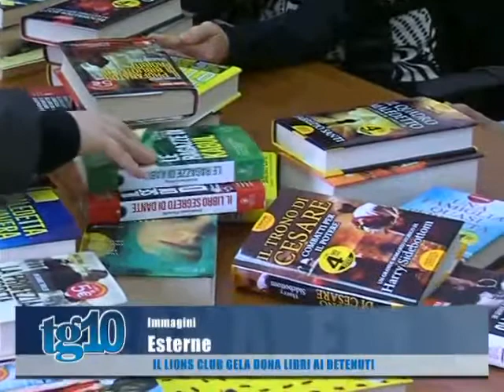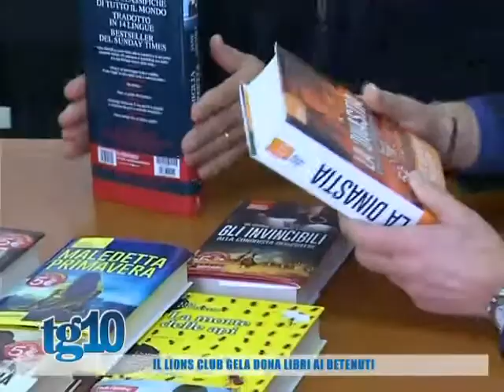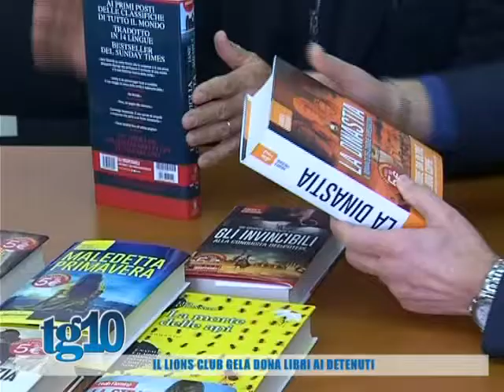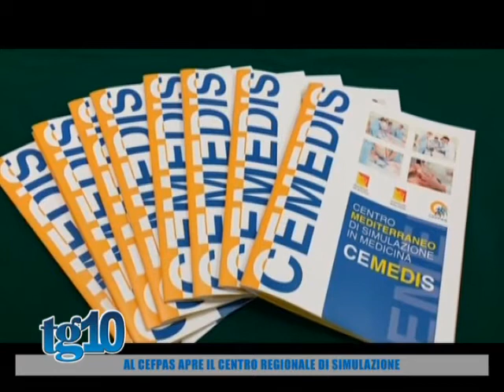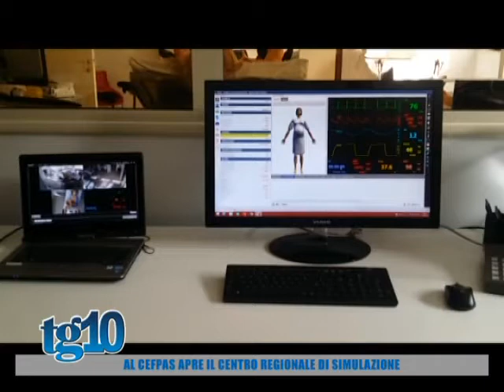TG10 del 16 02 2016